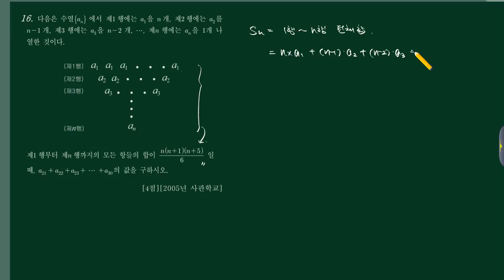경찰사관 [3]수1-(3)수열-18번 [2005사관 나26]